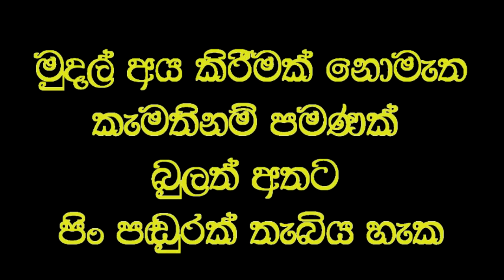අවුරුද්දක් බිහිරි කනට තප්පර 30 න් ඇසීම දුන් විශ්මිත වෙදමහතා.